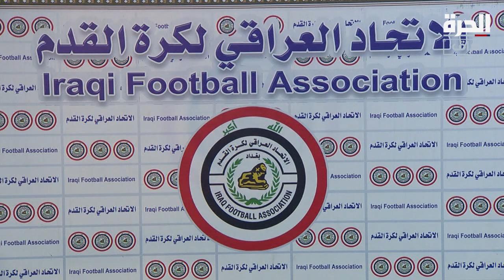إستوديو الرياضة - الحلقة 721 أزمة إتحاد الكرة مع الفيفا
"إستوديو الرياضة " متابعة لبطولة غرب آسيا وأزمة إتحاد الكرة مع الفيفا . ضيف الحلقة رئيس القسم الرياضي في صحيفة الزمان د.عمار طاهر . إعداد وتقديم : حسام حسن